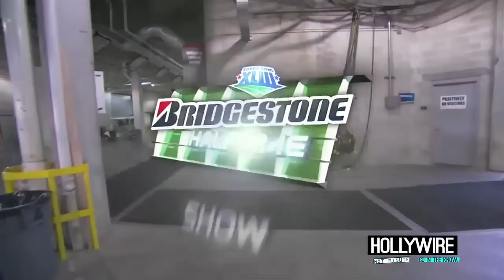Bruno Mars Super Bowl Performance + Top Halftime Shows Of All Time!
Let's be real: the Super Bowl is all about the halftime show and this year Bruno Mars blew 100 million minds away. But what is your favorite half time show?

The pressure was ON for Bruno Mars to deliver a show of a lifetime — especially considering at 28 years old, he is the youngest halftime headliner in 13 years. But let me tell you, the man delivered. Bruno's performance was so electric, he even had a sparkly gold suit to match.

But Bruno and his band's Temptation's-style dance moves were interrupted for a rock & roll break with the Red Hot Chili Pepper. They also happened to show up on stage shirtless.

Alright, I got to know, was Bruno your favorite of all time?

For any goodies, send to:
Hollywire
9701 Wilshire Blvd # 8,